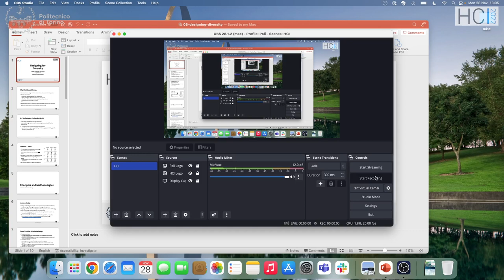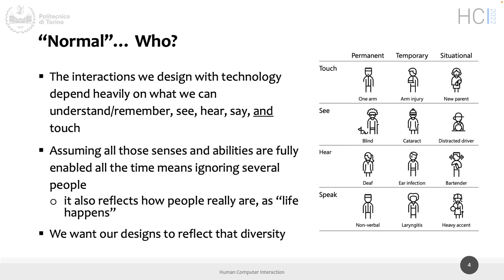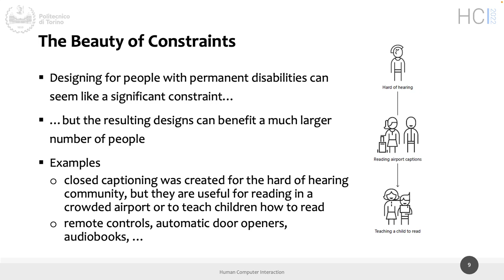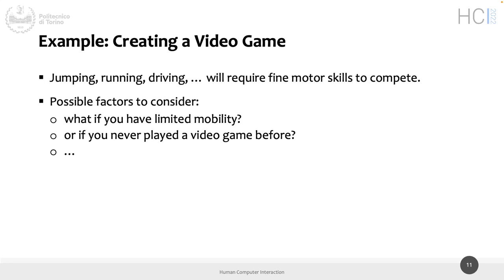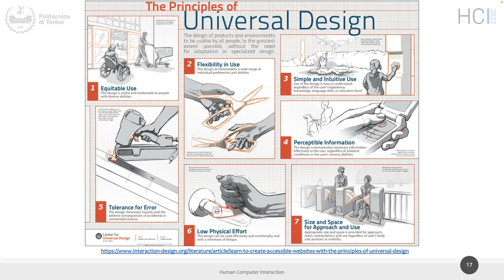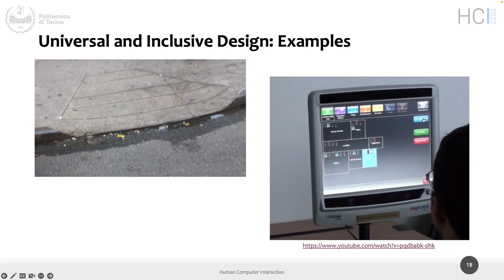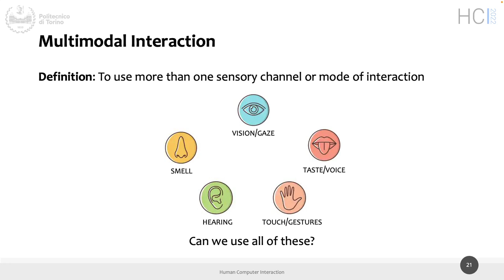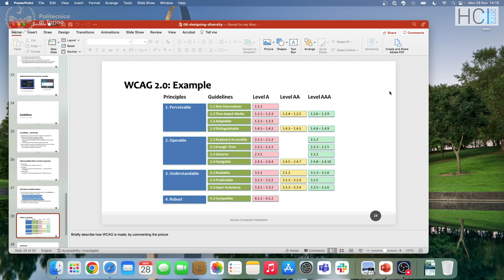HCI2022-L18: Designing for Diversity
Lecture 18, date 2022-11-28: Designing for Diversity.